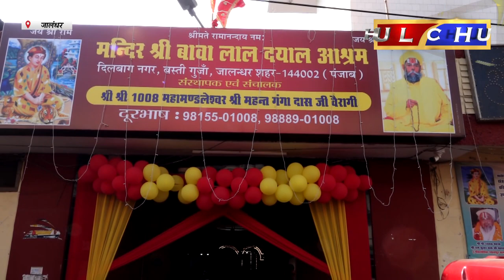Hulchul TV :मंदिर श्री बावा लाल दयाल आश्रम दिलबाग नगर में 11 से 13 फरवरी तक गो गोपाल कथा का आयोजन